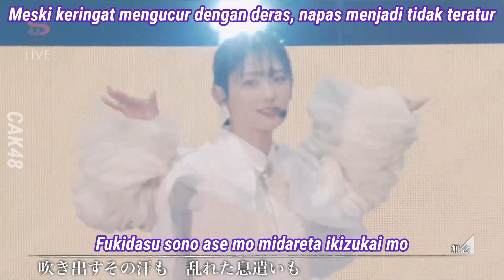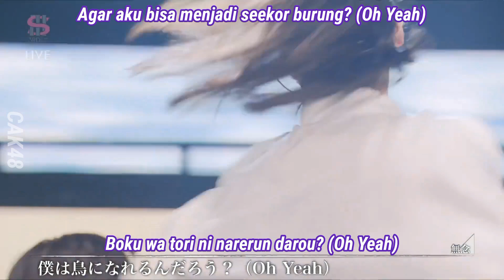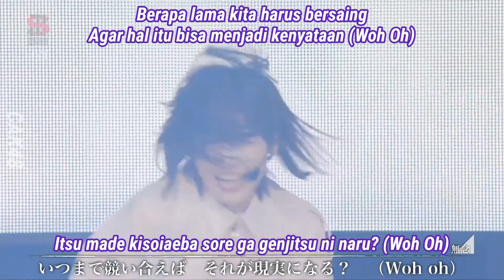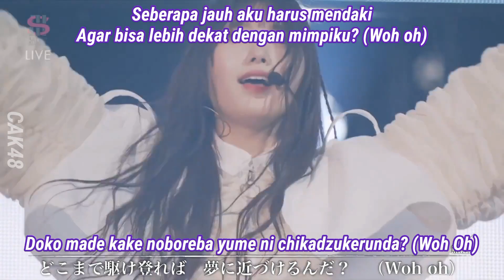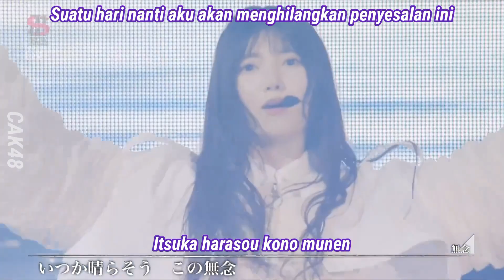Sakurazaka46 - Munen (Subtitle Indonesia)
Bisa request lagu, tinggal tulis judul lagu di kolom komentar
*Sakamichi only (Nogizaka46, Keyakizaka46, Hinatazaka46, Sakurazaka46)